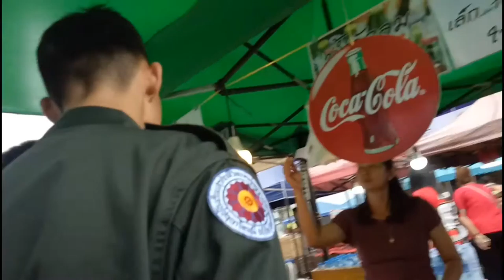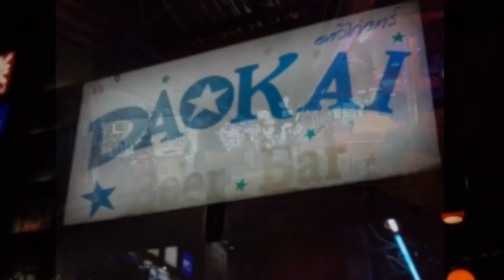THAILAND TRIP 2019!!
Hi it's me Nehjie, just wanted to share with you guys my travel documentation of my trip to Sri Racha Thailand kung saan napili akong maging participant sa isang seminar doon. Kaso mas na enjoy ko ang mga food, gala at shopping doon kaya yun ang makikita niyo sa video na ito hehehehhe..

H'WAG KALIMUTANG MAGSUBSCRIBE..

Love lots and Stay safe!